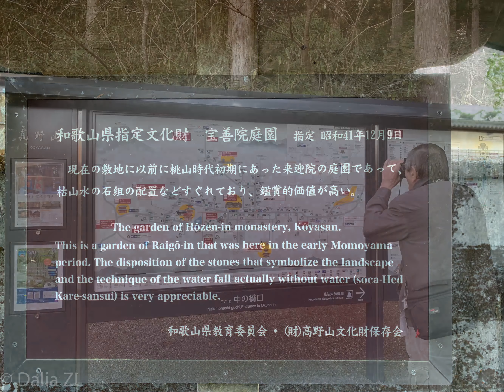Koyasan - Shojosh in in - Japan March/April 2019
Shojosh  in - in is a Buddhist Temple located at the top of Mount Koya